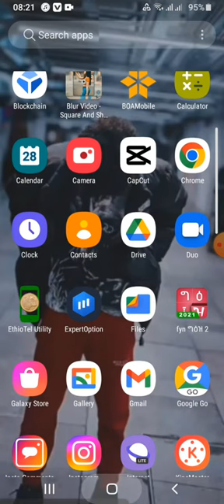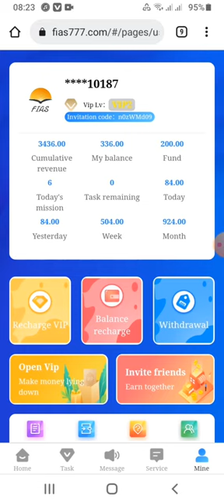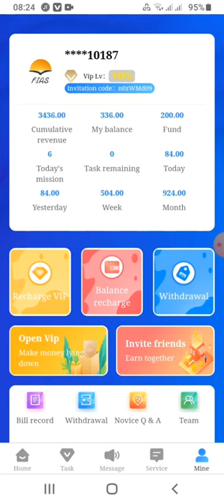Fias 77 ላይ ብር ካወጣዉ 7 ቀን ሆነኝ ግን ብሩ አልገባልኝም make money online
Fias
Fias make money online
Make money online fias
Fias77.com
Fias Fake
Fias Real
FIas Fias Fias  Fias
Fias 77 Real
Ethiopia make money online
Make money online
Online job
Job online

Fias 777
viral video
Viral video 2022
Babylake
Fias 77
Fias 77 make
Fias 77 make money online platform

Likes

Views   1M

FiasInEthiopia FIAs777 FIAs FIAs777 Ethiopia APP ይከፍላል! አዲስ የልተመዘገ 👈በዚህ ይመልከቱ fias ይከፍላል fias777 ይከፍላል fias777 እንዴት መመዝገብ እችላለሁ fias777.com fias777 fias777 in Ethiopia fias in Ethiopia How to make money online for free in ethiopia FIAS withdraw Fias777 in Ethiopia Fias777 Ethiopia Fias 777 Fias Ethiopia fias free make money Fias777.com How to make money online for free in ethiopia FIAS How to withdraw money in Fias Ethiopia How to make money online for free in ethiopia FIAS withdraw How to make money with online E-commerc,realstiets The first solution you can consider for earn money with Telegram is to subscribe to affiliate programs from major online shopping sites like Amazon, eBay etc. By creating and promoting a Telegram channel, you can share your affiliate links and earn a commission on each sale.how to create paypal account in ethiopia, how to make paypal account in ethiopia, Kevin David, make money online,how to make money online 2020, how to work from home work from home jobs,best work from home jobs 2019, how to make passive income,best passive incomes strategies, passive income methods,passive income 2020, how to make money with social media, how to make money on youtube,aki image,eytaye.abel yeweynua lji,abel brhanu,how to make money from home,how to make money online,how to make make money on google, make money with google,facebook ads,facebook ads tutorial,facebook pixel, seifu fantahun,babi,paypal, paypal account, open verified paypal account, paypal account in ethiopia, how to create paid telegram channel,easy money bot telegram,how to make money on telegram in ethiopia,easy money bot telegram withdraw,how to make money on telegram in nigeria, earn money india telegram bot real or fake,how to make money on telegram 2020,legit paying telegram bot 2021,do telegram bots really pay,how to make money using telegram bot, how to earn money from telegram bot, How do bots make money? , How can you make money with Telegram?,awash bank paypal account create paypal account in nigeria,paypal addis ababa,paypal in ethiopia cbe,paypal in ethiopia awash bank,does paypal work in ethiopia 2020,xoom paypal ethiopia, how to withdraw money from paypal in ethiopia,can i create paypal account in ethiopia, how to create paypal in ethiopia,how to make money online in ethiopia 2021 abrelo hd, ethiopia, X16, ashruka, ከሳቃቹ ተሸነፋቹ, መሳቅ አይቻልም, babi, seifu on / ebs, ከልጃችን ጋር ለመጀመሪያ ግዜ ይዘናት ወጣን, አረ እብድ በዛ Torn 10 ?, na bbci Miko Mikee $257, ሳሮን አለልኝ, ከዳሌ ዳንስ እስከ EthiollyWood, አለመሳቅ አይቻልም ፈታ በሉ አብጃለው 71, የ Miko Mikee ወንጀለኛን በ ቁጥጥር ስር አዋለ! Abel Birhanu, Ethiopia nng HS, Alemneh Wase, Lemma Megersa, birkti shimeles, ለማ መገርሳ, እስክንድር Yeneta Tube የኔታ ቲዩብ, አግብተዉ የፈቱ መንገደኞች አዝናኝ ፕራንክ, ሳቅ, ብሩክታዊት , በአዲሱ ህግ መሰረት ገንዘብ የሚሰራ የዩትዩብ ቻናል አከፋፈት 2020 , abrelo ,ethiopia, ከሳቃቹ ተሸነፋቹseifu on ebs,አረ እብድ በዛ ምንሼ ነው ?Betoch,አረ ሳሮን እንግሊዝኛ አለመሳቅ አይቻልም ፈታ በሉ አብጃለው 71Abel Birhanu,Ethiopia ሰበር ዜና,Alemneh Wase,ለማ መገርሳ,Yeneta Tube የኔታ ቲዩብ,አግብተዉ የፈቱ መንገደኞች አዝናኝ ፕራንክ,10 Best Apps For YouTubers,akukulu Tube, Make Money On YouTube,Apps For Youtubers,10 የሚያምር Subscribe አድርጉ የምትል Effec,YouTube money,How to create a YouTube channel And Make Money Onlineየዩትዩብ ቻናል አከፋፈት 2020,በአዲሱ ህግ መሰረት ገንዘብ የሚሰራ የዩትዩብ ቻናል አከፋፈት 2020, abrelo hd,ከሳቃቹ ተሸነፋቹBetoch,Abel Birhanu,Ethiopia ሰበር ዜና,ለማ መገርሳ,Yeneta Tube የኔታ ቲዩብ,አግብተዉ የፈቱ መንገደኞች አዝናኝ ፕራንክ,akukulu Tube,Make Money On YouTube,10 የሚያምር Subscribe አድርጉ የምትል Effec, YouTube money, How to create a YouTube _channel And Make Money Online,የዩትዩብ ቻናል አከፋፈት | 2020,0% UT ODOLF 73HN PoznG PRARN FSA Xh467 2020, The One Necessary Thing To Make Money Online,Create verified pay pal account, ስራ,ኦንላይን ስራ ለመስራት የኦንላይን ስራ ለመስራት የሚያስፈልገን ወሳኝ ነገር , Making Money online Watching YouTube Videos,make money online,how to make money online,earn money online, Earn $30 Per Day, APO? ብቻ በማየት ገንዘብ መስራት,abrelo hd,ethiopia,ከሳቃቹ | t694E,akukulu Tube, PR en Faxn46+ 2020,0% 47 14+ 73HN POLN PRERN FSA Xn46+ 2020, The One Necessary Thing To Make Money Online, Create Verified paypal account,የኦንላይን ስራ,ኦንላይን ስራ AOD NG make money online,earn money,earn money online,easy ways to make money, how to earn money,how to make money,how to make money fast, make money from home, how to make money online, make money,make money fast,ways to make money,ways to make money online,work from home,work from home jobs,online jobs, working from home,home based business,home business,online job, Big Mark,make money watching videos,earn money by watching video